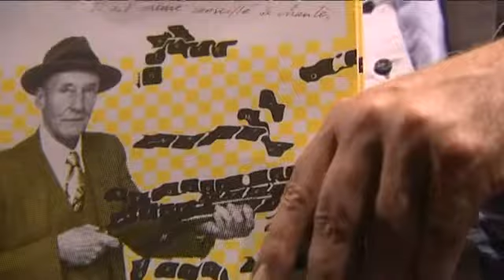Rencontre avec Marcial Di Fonzo Bo et Anne Darban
Théâtre et musique au programme de ce premier numéro de LOCB en 2017. En cette année d'élection, notre équipe a questionné le directeur de la Comédie de Caen,  Marcial Di Fonzo Bo, sur les rapports entre culture et politique. Rencontre avec la chanteuse normande Anne Darban qui sort un CD 4 titres.